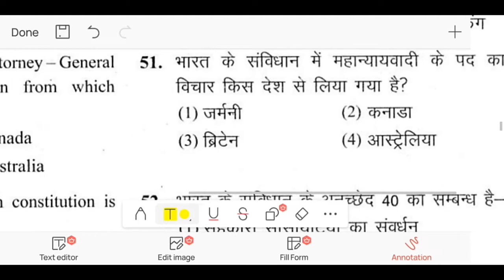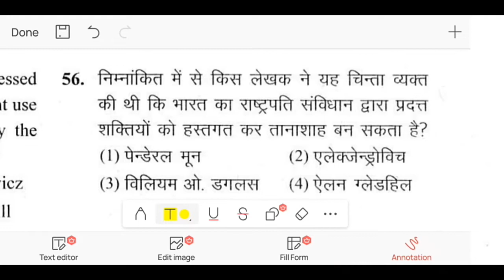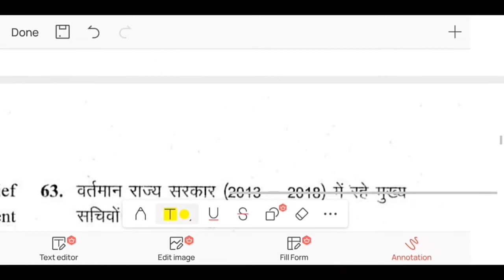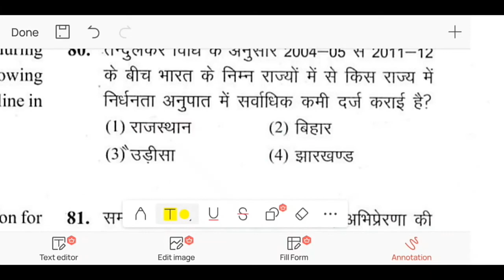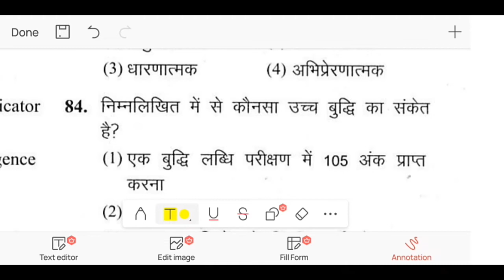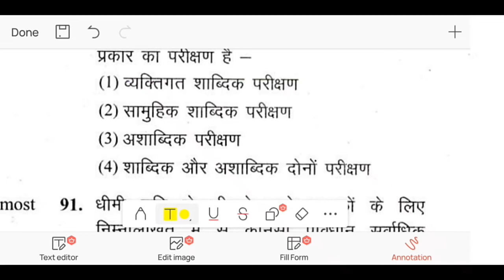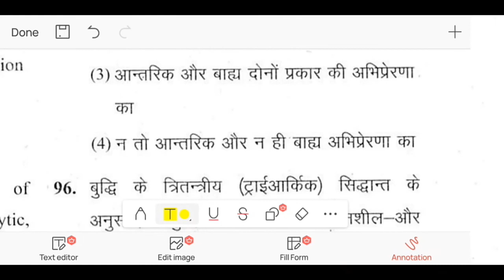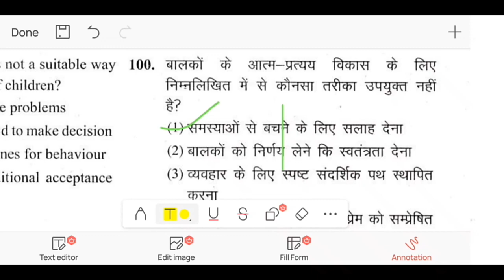Rpsc 2nd grade/ Sr.teacher previous year question paper solution held on 28.10.18 ! PART-2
राजस्थान लोक सेवा आयोग के द्वारा आयोजित वरिष्ट अध्यापक परीक्षा के पेपर 1 के पिछले पेपर्स का सम्पूर्ण हल
So  if u like the video plz
We will provide complete syllabus of 2nd grade on this channel .Support us!